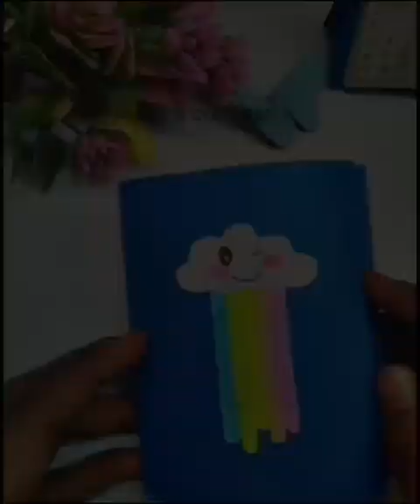Diy paper craft /easy and beautiful papre craft ideas ✨artandcraft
paper craft /eDiyasy and beautiful papre craft ideas ✨artandcraft